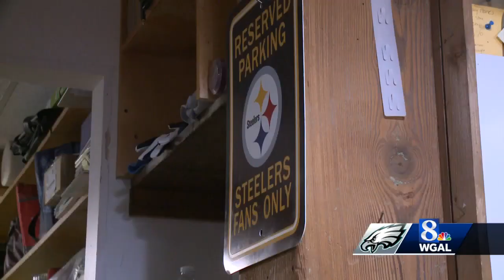Lancaster County candy business creates sweet treats for Super Bowl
Evans Candy in Lancaster County is offering some sweet treats just right for the Super Bowl, including chocolate footballs.